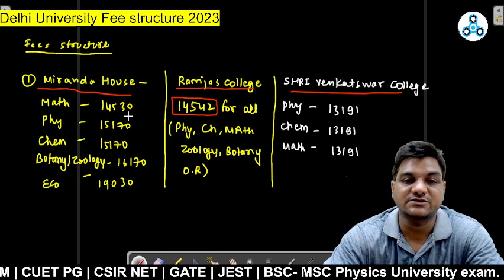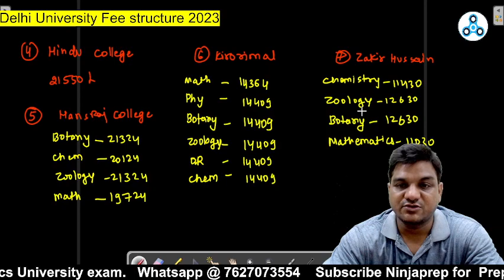DU 1st Allotment | Fee Structure of Delhi University Department & affiliated colleges | Documents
in this informative video for Delhi university PG admission kapil sir will discuss about the fees structure of Delhi university Departments and Affliated colleges. He will also tell you about the documents required at the time of Documents verification.so if you have filled your cuet pg Registration form for DU Admission then  this video is a must-watch.
Start Your CUET Preparation With CUET 2024 & IIT JAM 2024 Batch
👉New Batch for IIT JAM 2024 | CUET PG 2024  for Query

👉other useful Video for CUET PG 2023 | CUET PG physics 2023